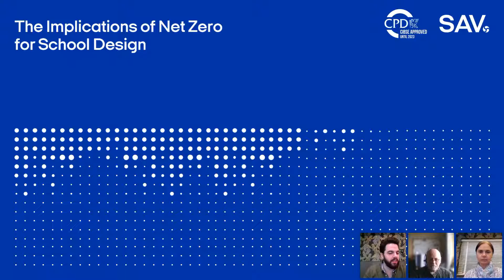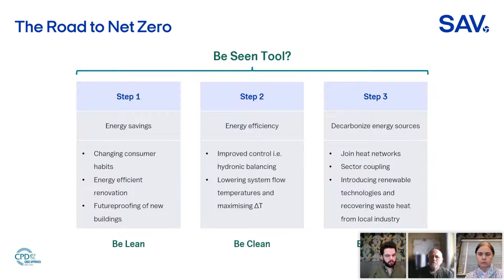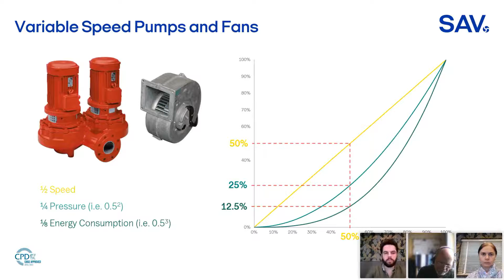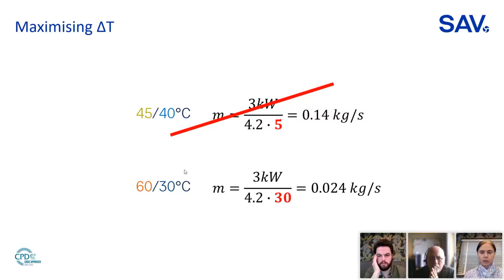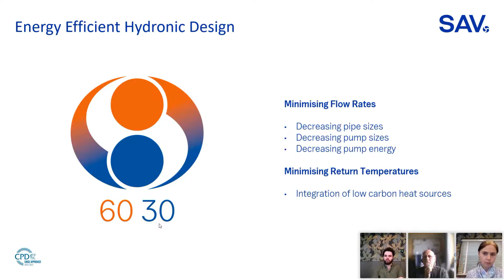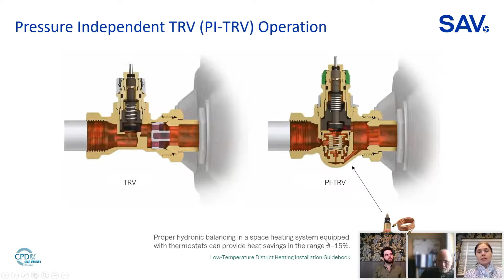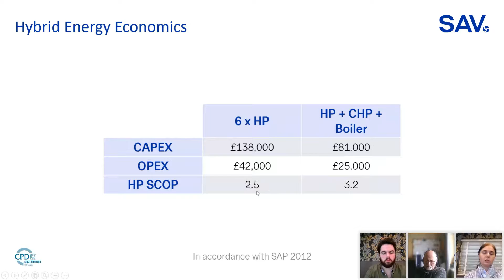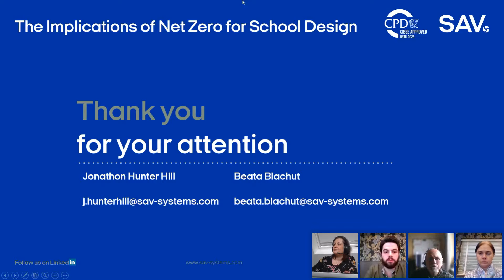Implications of Net Zero on School Design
Hosted by Steve Rufus, Vice-President and Head of Profession, Engineering, SPACES, Beata Blachut and Jonathon Hunter-Hill, SAV Systems will be discussing the steps required to drive schools towards Net Zero. It focuses on achieving energy savings and improving energy efficiency before moving on to integration of low carbon heat plant and ongoing monitoring. Specific topics covered include reducing heat loss, MVHR, reducing flow temperatures and increased delta Ts, automatic hydronic balancing, thermal storage, hybrid plant rooms (heat pumps, CHP, and boilers), delivery of DHW using HIUs, and monitoring to achieve Net Zero.

Beata Blachut: Head of Strategic Business Development – Technical, is an enthusiastic energy specialist with in-depth practical knowledge in the field of renewable energy, low carbon technologies, heat networks and climate change. A wide range of expertise centred upon the design and operation of heat networks (with focus on energy centres with CHPs, heat pumps and electric boilers; variable volume systems, HIUs, metering and monitoring). Active member of industry associations and advice groups with insight into energy policy. Contributor to CIBSE Heat Networks Design Guide. Frequently participating in conferences and trade fairs in Denmark, Germany, and Italy. Working within the UK Building Services sector for last 15 years.

Jonathon Hunter Hill: Sector Manager – Education is a passionate advocate for MVHR, Jonathon is the Product Manager for AirMaster decentralized MVHR and Energi Raven, with a wider emphasis on improving energy efficiency in schools to meet our Net Zero goals. Jonathon has worked with many local authorities over the years. With an existing relationship to The City of Edinburgh Council, in April 2021, he secured Passivhaus Component Certification for one of AirMaster’s MVHR units. Following university, Jonathon joined SAV Systems and has worked there for the past 9 years.